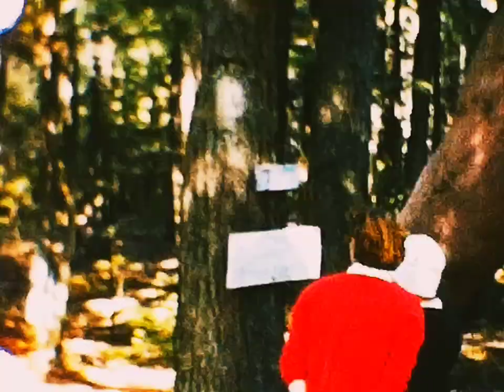Domkee's prehistoric garden 1960.